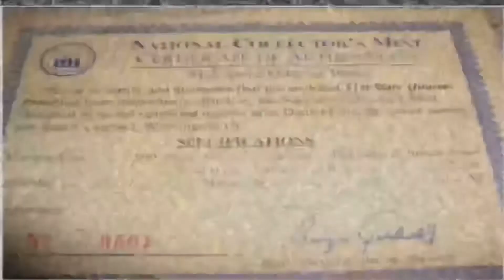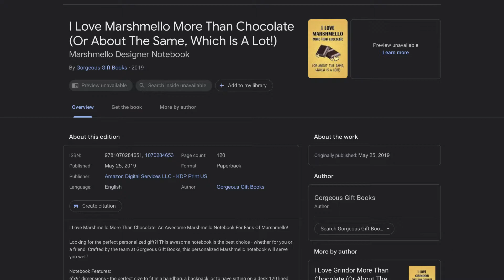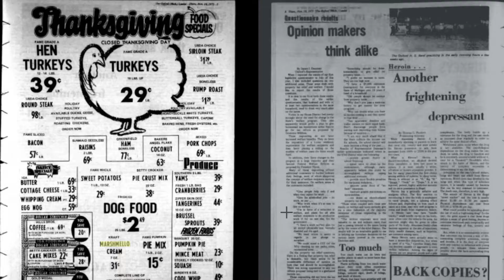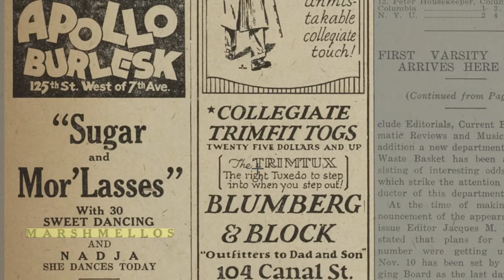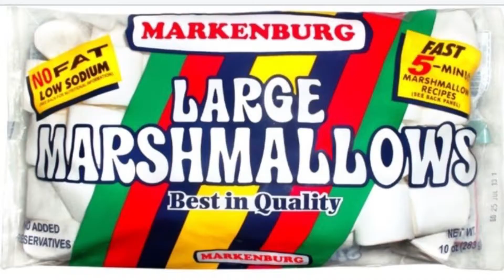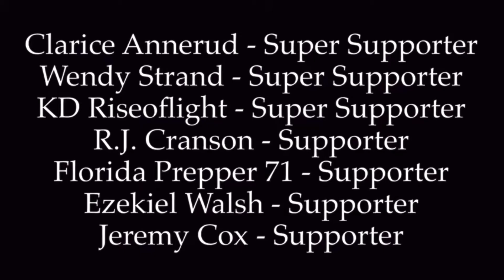Marshm_llos?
How do you spell marsh_llos? Well, definitely not the way I remember. Watch till the very end, as it changed again as I was editing this video!

Support me and my channel by becoming one of my AWSOME Patrons